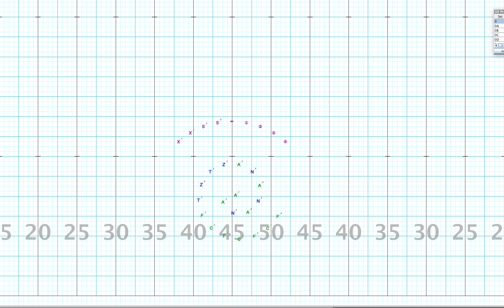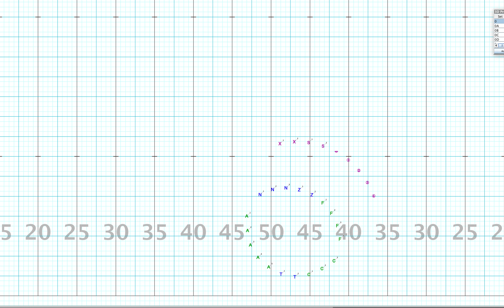Byron21 - Part1 ThrillABC